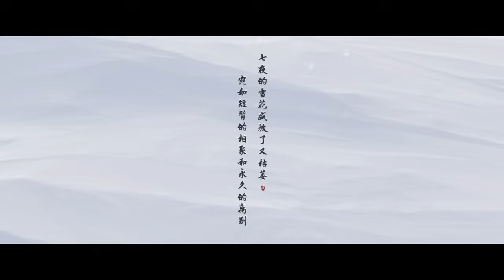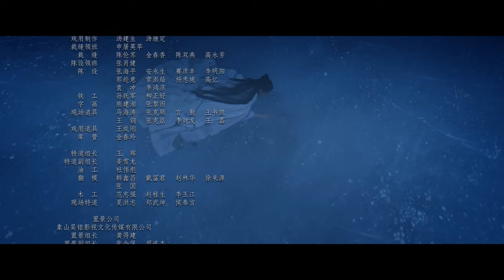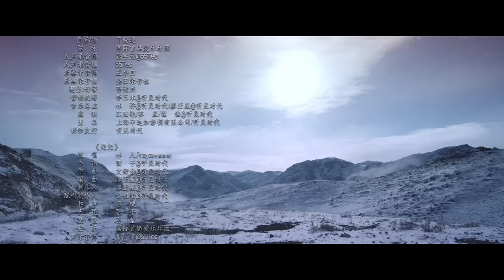【七夜雪】第17集 | 李沁、曾舜晞主演 | Snowy Night Timeless Love EP17 | Starring: Li Qin, Joseph Zeng | ENG SUB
►剧集信息：
导演: 任海涛 / 梁胜权
主演: 李沁 / 曾舜晞 / 王弘毅 / 陈昊森 / 曾可妮 / 金泽灏 / 邵羽柒 / 叶祖新 / 毛林林
类型: 爱情 / 武侠 / 古装
制片国家/地区: 中国大陆
语言: 汉语普通话
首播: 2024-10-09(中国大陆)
集数: 32
单集片长: 45分钟

►剧情简介：
本剧讲述了关于"生命中最深沉的爱恋，最终仍是抵不过时间"的故事。不羁剑客霍展白（曾舜晞 饰）为友人之子求药，结识药师谷谷主薛紫夜（李沁 饰），八年时间，各有执念的二人从争锋相对，到成为惺惺相惜的知己，却因各自背负的责任而难言爱意，最终天人永隔。

►Synopsis:
This is a story about "the deepest love in life, yet unable to stand time". The rebellious swordsman Huo Zhanbai sought medicine for a friend's son and met the Herbalist Valley Master Xue Ziye. Over eight years of getting along with each other, the two gradually deepened their affection and understanding towards each other, from having their own obsessions to mutual redemption, and agreed to drink together under the plum tree the following year. However, due to their respective responsibilities, they could not express their love to each other, and finally only left the regret of being separated forever. The joy of drinking together in the snowy wind and the farewell of thousands of miles away, a heart-wrenching miss, a love destined to be departed, depicts an extremely tragic love story of redemption and letting go.

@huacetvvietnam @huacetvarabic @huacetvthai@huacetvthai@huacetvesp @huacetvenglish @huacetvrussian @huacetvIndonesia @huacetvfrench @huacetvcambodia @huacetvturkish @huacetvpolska